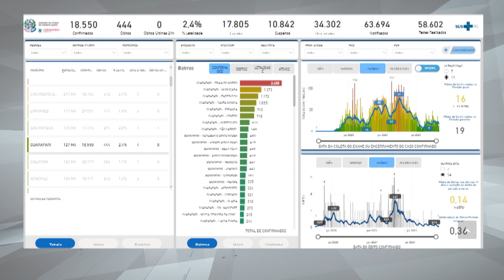04/11/2021 - DADOS ATUALIZADOS DO CORONAVÍRUS AQUI NO MUNICÍPIO